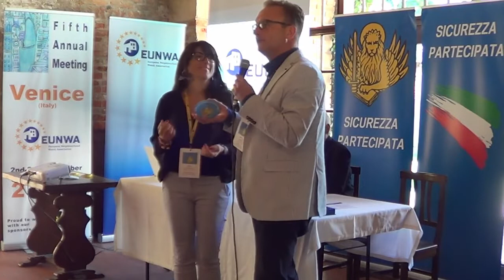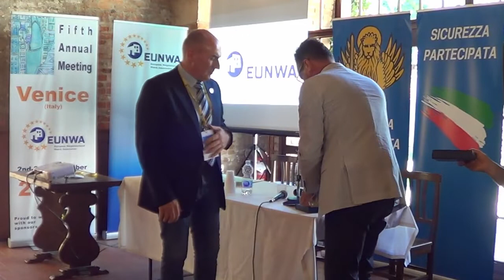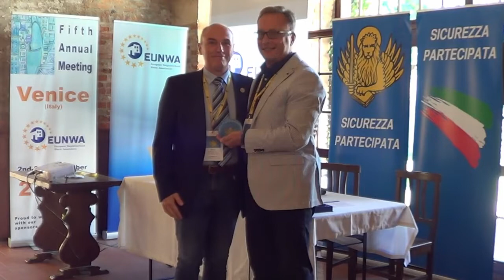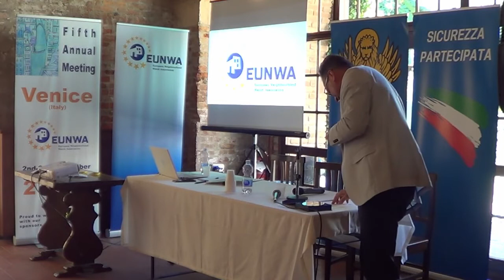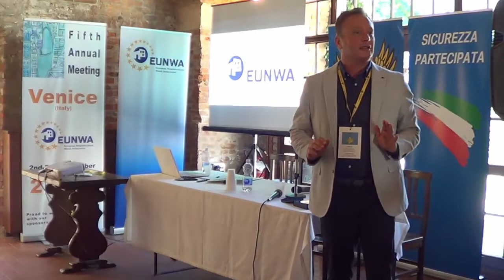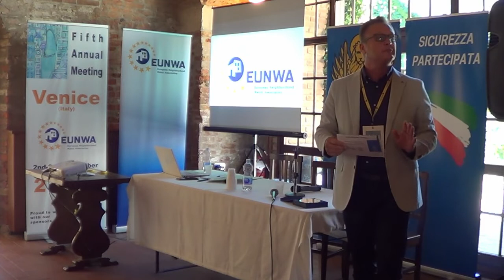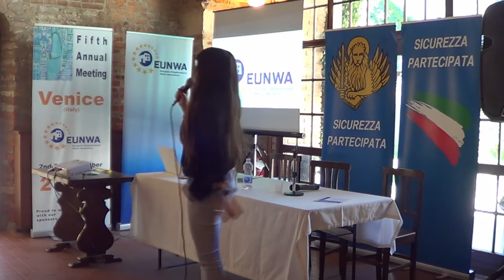26 Karl Brunnbauer closing speech and awards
EUNWA Fifth Annual Meeting - Venice 2nd and 3rd Sept. 2019